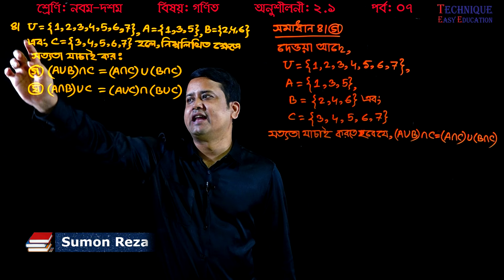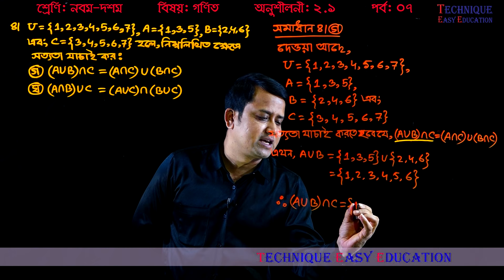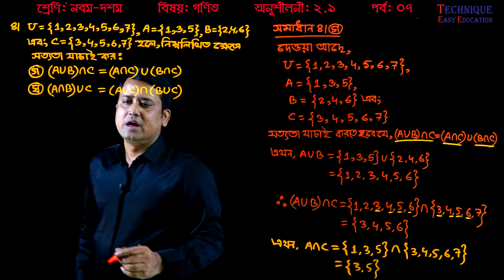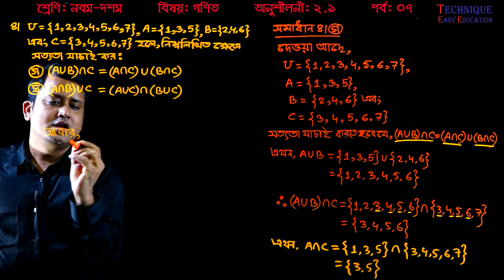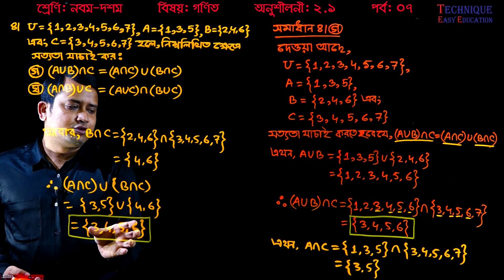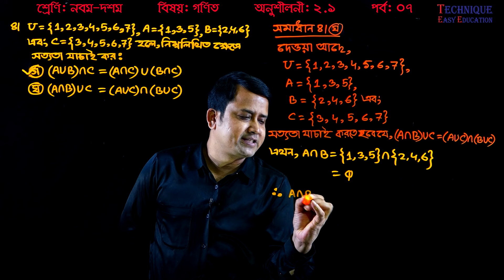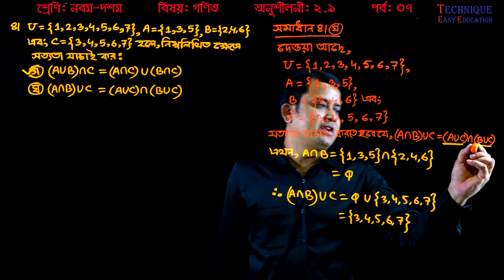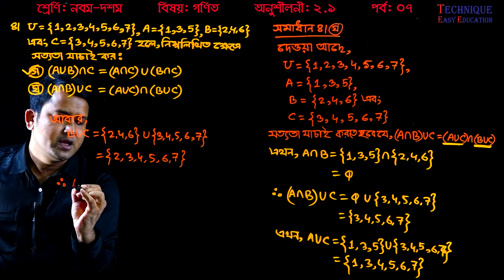65. Nine Ten Math Chapter 2.1 (Part-7) ll SSC Math 2.1 ll Class 9-10 Math ll Set ll সেট ও ফাংশন